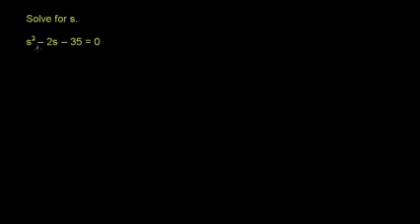05A 19 18 حل کردن معادله درجه دوم توسط فاکتور